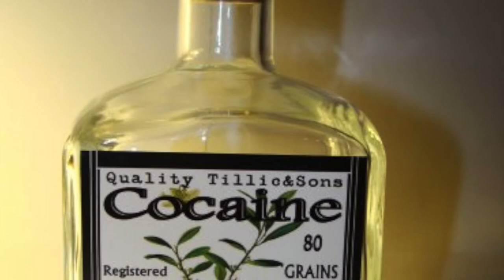Claims that Coca-Cola could cure diseases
Coca-Cola can cure what?! When John Pemberton first came out with Coca Cola, he marketed it a cure for...a lot of things. Hear the full, interesting origin story of Coca-Cola on this week's episode of Social Currency.